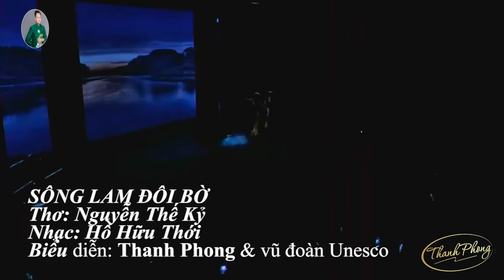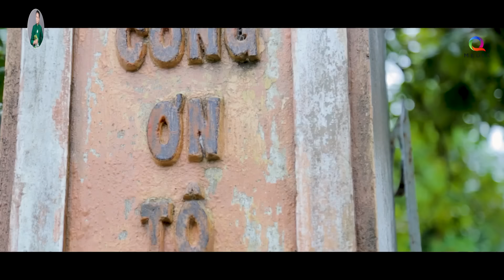Neo Đậu Bến Quê, Người Đi Xây Hồ Kẻ Gỗ - Song Ca THANH PHONG QUỲNH NHƯ Ấm Lòng Người Hâm Mộ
Danh sách bài hát:
00:00:00 1. Neo Đậu Bến Quê - Thanh Phong & Hà Quỳnh Như
00:08:37 2. NGƯỜI ĐI XÂY HỒ KẺ NGỖ - Thanh Phong ft Hà Quỳnh Như
00:15:30 3. Em Bằng Lòng Về Quê Mẹ Cùng Anh - Thanh Phong & Hà Quỳnh Như
00:21:09 4. Về Miền Ví Dặm Ân Tình - Thanh Phong FT Hà Quỳnh Như
00:27:09 5. Tân cổ VÍ GIẶM TÌNH  QUÊ - Thanh Phong & Hà Quỳnh Như
00:31:43 6. Nghệ Tĩnh Mình Đây - Thanh Phong & Hà Quỳnh Như
00:36:53 7. HÁT TRÊN HAI DÒNG SÔNG _ THANH PHONG & Hà Quỳnh Như
00:42:47 8. VỀ XỨ NGHỆ CÙNG ANH - Lê Thanh Phong
00:49:10 9. Điệu Ví Dặm Là Em - Lê Thanh Phong
00:55:16 10. Câu Đợi Câu Chờ - Lê Thanh Phong
01:01:36 11. Tân Cổ CÂU HÁT QUÊ HƯƠNG - THANH PHONG
01:07:25 12. Mời Anh Về Hà Tĩnh - Lê Thanh Phong
01:13:22 13. Hà Tĩnh Quê Mình - Lê Thanh Phong
01:19:50 14. Ân tình ví dặm - Lê Thanh Phong
01:24:42 15. Xuôi Ngược Sông Quê - Lê Thanh Phong
01:30:20 16. Ca dao em và tôi - Thanh Phong
01:36:04 17. Quê Hương - Thanh Phong
01:41:47 18. Sông Lam Đôi Bờ - Thanh Phong
01:47:25 19. Hà Tĩnh Tìm Về - Thanh Phong
01:53:07 20. Câu Hát Giữa Hai Đầu Thương Nhớ - Lê Thanh Phong